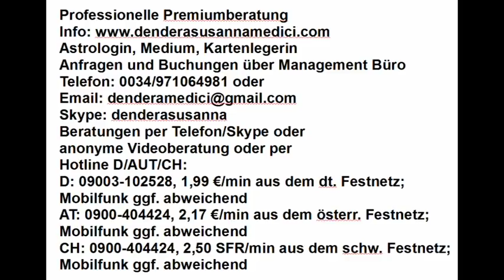Tageshoroskop: 04.03.2018 Schicksalstag